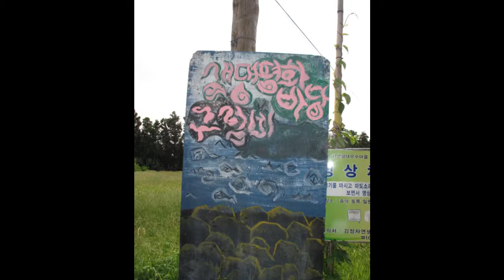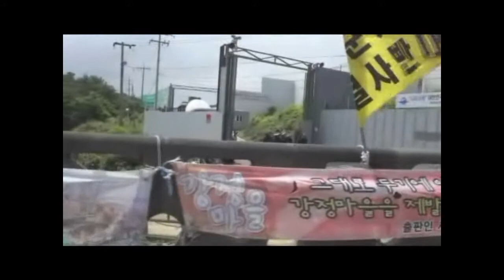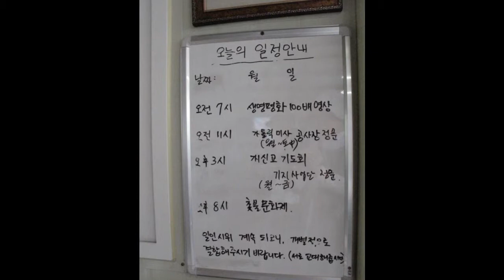강정의 평화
2012년 6월 26, 27일 제주 강정마을에서
한국 베네딕도회 생명평화미사가 있었습니다.
"강정의 평화는 우리 모두의 평화입니다."